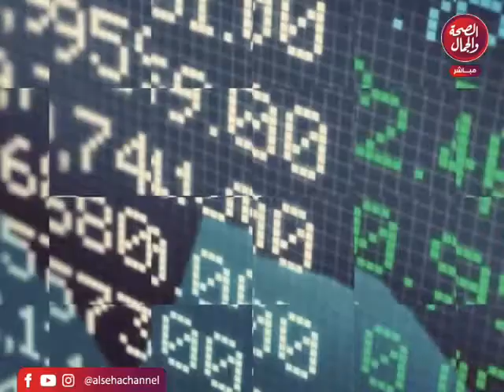كلام تجار | هذه الحلقة إهداء من برنامج كلام تجار لأركاديا مول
قناة_الصحة_والجمال# برامجنا